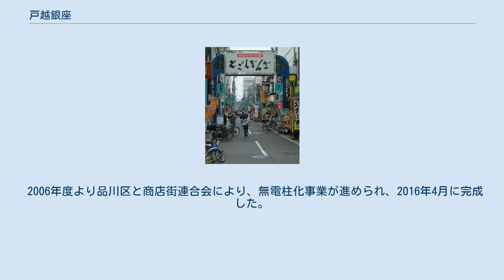戸越銀座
戸越銀座駅から見た「戸越銀座商店街（中央街）」のアーチ 戸越銀座（とごしぎんざ）は東京都品川区豊町および、戸越、平塚にまたがる戸越銀座通りに沿った商店街で、3つの商店街からなっている。
 全長約1.3キロメートル (km) にわたる関東有数の長さの商店街である。
なおメディアなどでは、日本一長い商店街であると紹介されることもあるが、実際は大阪・天神橋筋商店街の約2.6 kmが最長とされる。
店舗数は約400店でキャッチコピーは「遊びにおいでよ 戸越銀座」。
 戸越銀座 所在地 地図 東京都品川区にあるこの商店街は、JR山手線の五反田駅から南に約1.3 kmの位置にあり、戸越銀座商栄会商店街（商栄会）、戸越銀座商店街（中央街）、戸越銀座銀六商店街（銀六会）の3つの商店街からなる。
一般に戸越銀座とはこの3つの商店街の総称として使われ、商店数は約400軒にのぼる。
全国各地に300以上あるといわれる「○○銀座」の第一号でもある。
 一番長いのが戸越銀座商店街（中央街）、次いで戸越銀座商栄会商店街（商栄会）、戸越銀座銀六商店街（銀六会）であり、商店街ごとにアーチや街路灯のデザインが異なる。
 マスコットキャラクターに戸越銀次郎（通称、銀ちゃん）がいる。
 1923年（大正12年）の関東大震災で大きな被害を受けたあと、低地であったため冠水に悩み、道路は雨のたびに泥濘（ぬかるみ）になる有様であった。
同じように関東大震災で被災した銀座では、東京が国から援助を受けて大規模な復旧に乗り出した際に、道路舗装に使用していたレンガを撤去してアスファルト化することとなり、レンガが大量のがれきとなった。
そこで戸越商店街では、不要になった銀座のレンガを貰い受けて道路に敷き詰め、排水や下水工事に活用した。
戸越が震災からいち早く復旧できたのは、銀座から貰い受けたレンガによるところが大きかったため、この縁から戸越で商店会を設立する際に「戸越銀座商店街」と命名された。
 1928年（昭和3年）に東急池上線が開通し、同商店街の玄関口となる戸越銀座駅が開業した。
2006年に東京都ヒートアイランド対策にてドライミスト装置設置事業補助金の対象に決定し、モイスチャーミストを導入。
2009年3月に「新・がんばる商店街77選」に選ばれた。
 2006年度より品川区と商店街連合会により、無電柱化事業が進められ、2016年4月に完成した。
 東急池上線戸越銀座駅、都営地下鉄浅草線戸越駅からすぐ。